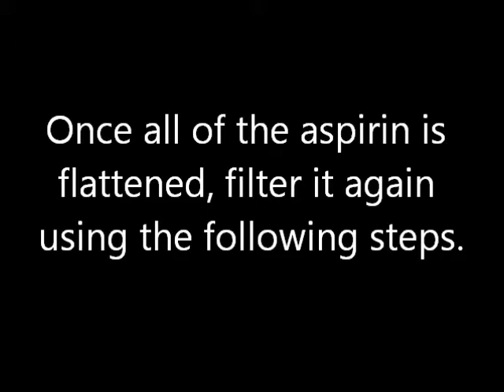1102 Exp't 1: Drying Aspirin after Filtration